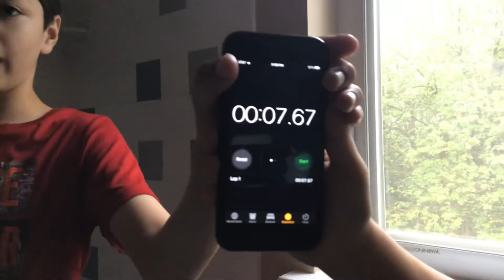Water bottle challenge